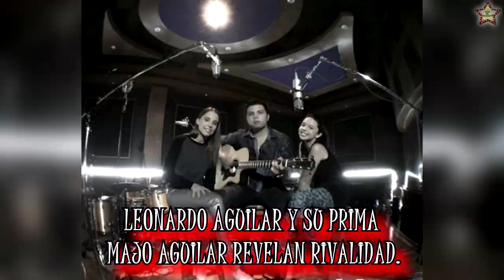LEONARDO AGUILAR y su prima MAJO AGUILAR revelan rivalidad